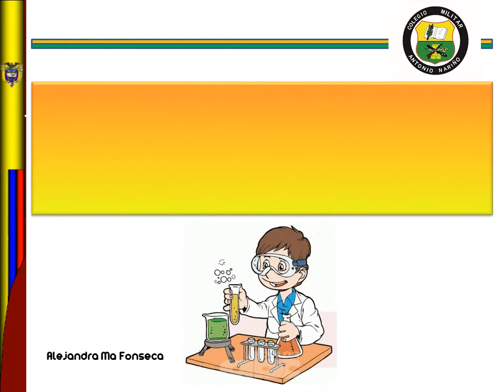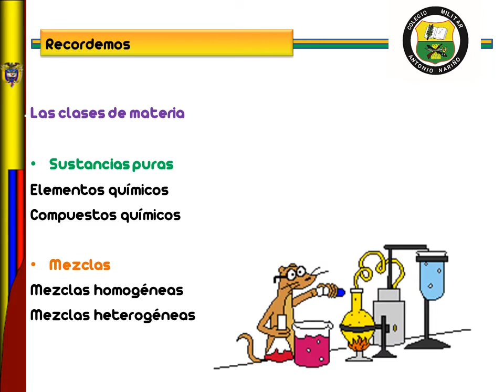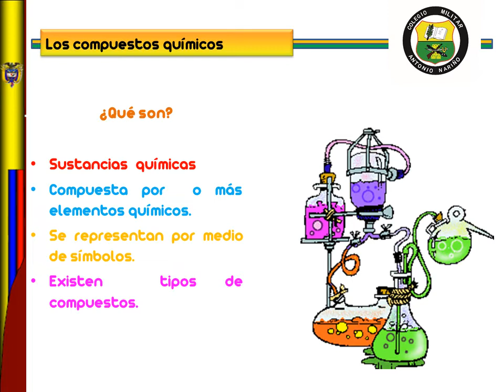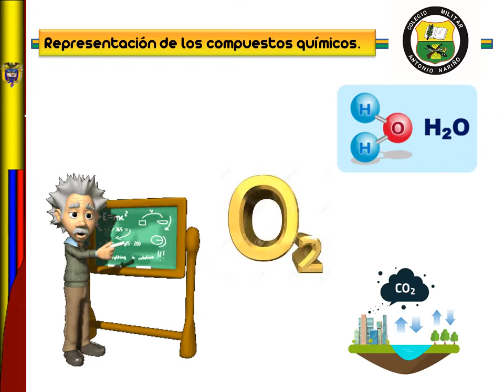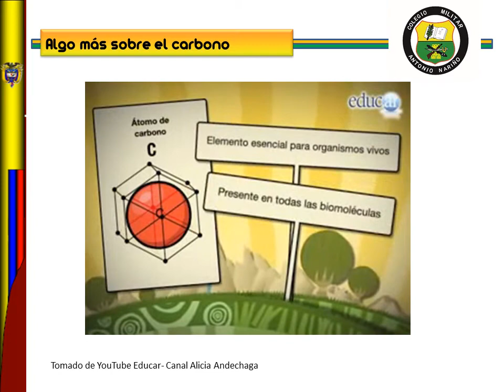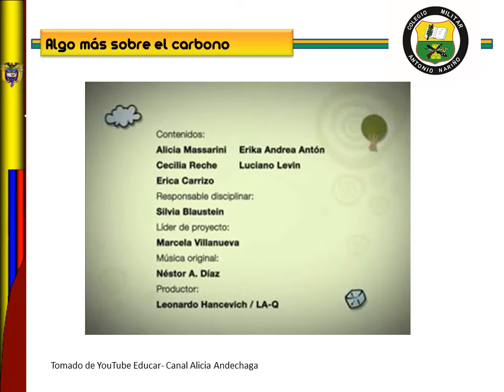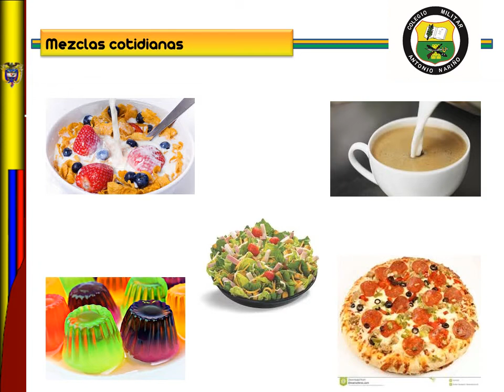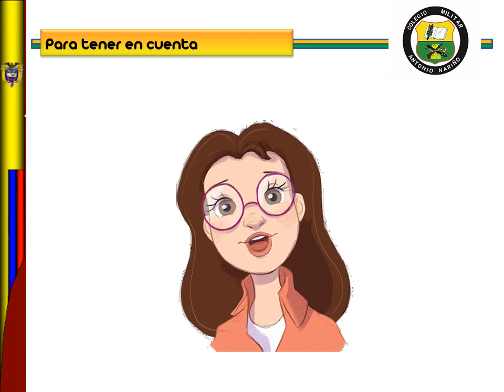4º-2 Periodo-Los compuestos químicos e introducción a las mezclas-#4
En este video terminaremos con el tema de compuestos químicos que pertenecen al grupo de las sustancias puras y daremos la introducción a las mezclas. Bienvenidos